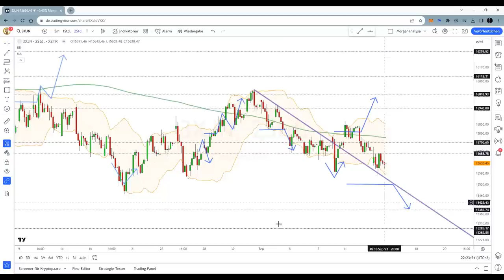Dax Analyse 14.09.2023